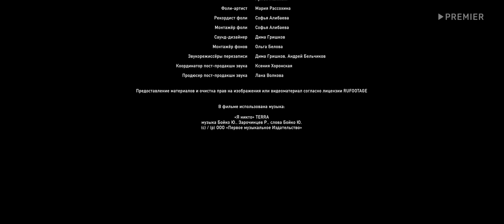Сны : серия 4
Женя Журавлева - внештатный сотрудник полиции. Она помогает раскрывать преступления благодаря невероятной способности: ей снятся провидческие сны в местах, где кто-то умер. Привлекший ее к работе в полиции капитан Макаров полагает, что это великий дар. Сама Женя считает свою способность проклятием. Так ли это? Журавлевой только предстоит разобраться, а заодно разобраться в себе, осмыслить причину появления этой способности и понять, что вся ее жизнь не то, чем кажется.